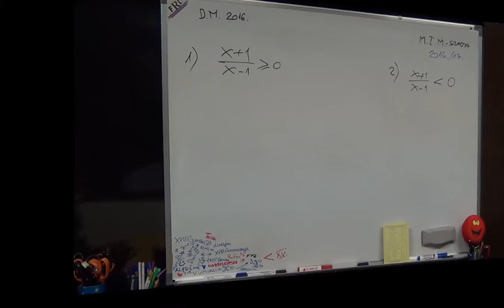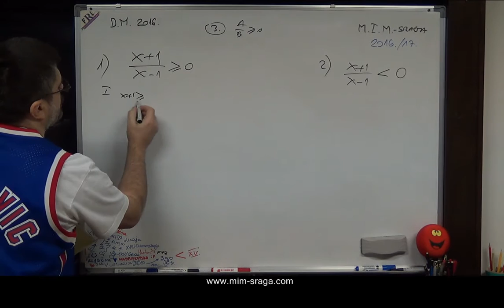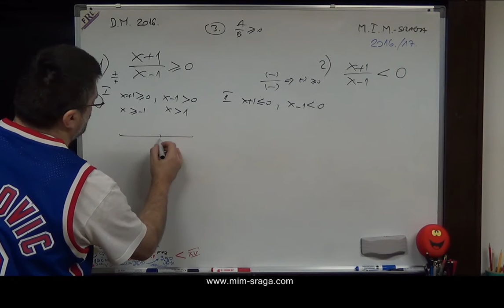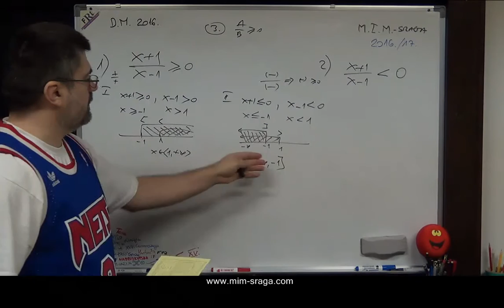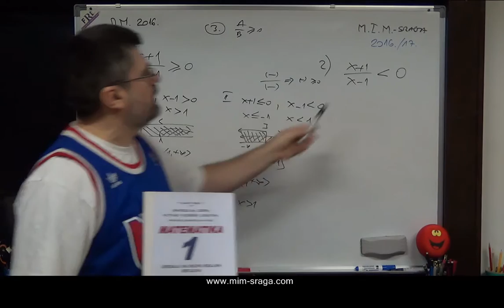nejednadžbe klasika - vježba br. 1 - Matematika 1- zbirka potpuno riješenih zadataka